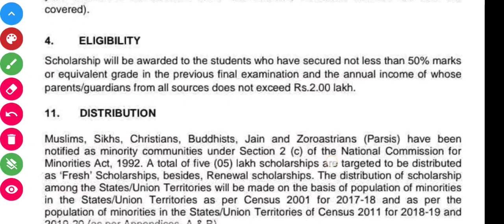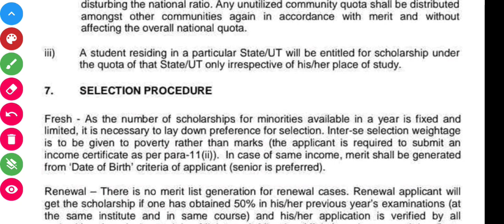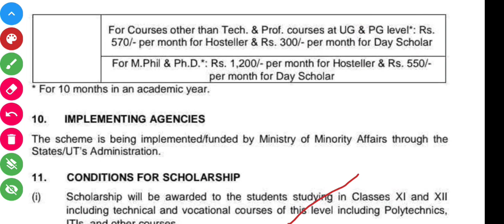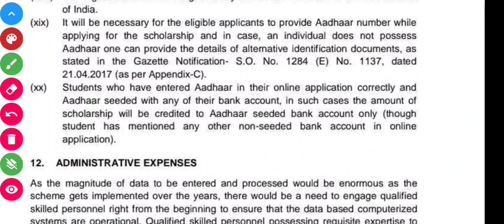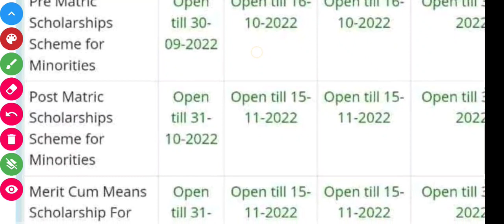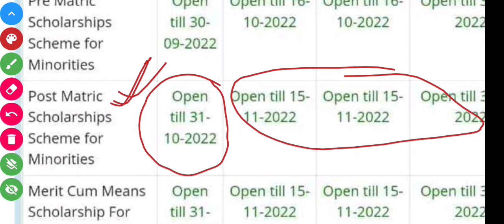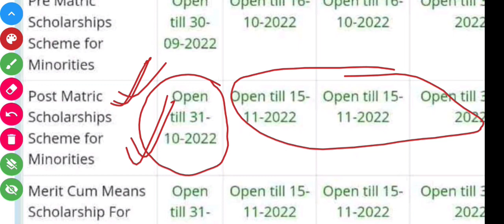मुस्लिम माइनॉरिटी के लिए निकली छात्रवृत्ति | अभी देखें